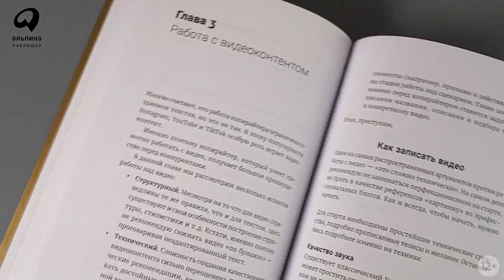Бестселлер «Альпины»: Метод скользкой горки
«Что такое продающий текст? Это не тот текст, где много раз повторяются призывы купить, слова "цена", "акция!", выражения "предлагаем Вам", "у Вас есть возможность приобрести" и т. д. Продающим является текст, который показывает читателю, как продукт может помочь решить его насущные задачи и проблемы».

Когда контента так много, конкуренция между брендами за внимание пользователей становится все сильнее, и успех маркетинговой кампании зависит от того, как быстро вы успеваете адаптироваться к изменениям и предсказывать тренды. Чтобы победить в битве за внимание, нужно научиться увлекательно рассказывать истории и вести читателя от первого взгляда на ваш контент к целевому действию, считает Дамир Халилов, один из ведущих специалистов по SMM в России. В своей книге он рассказывает о методе скользкой горки и других универсальных техниках сторителлинга, которые используют в своей практике «звездные» сценаристы, известные писатели и опытные рекламщики.